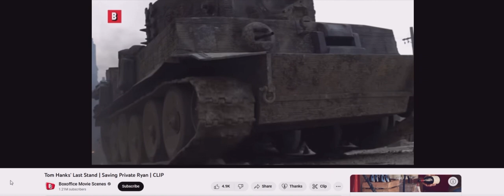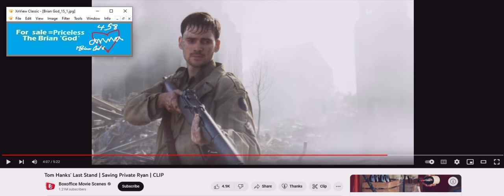Saving Private Ryan mercy makes I don't play mercy anymore? (1Brian God=6)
I'M THE ORIGINAL LIFE OF GOD! The woman God said nobody believes 'I'm God' so I made this to shut everyone up in a permanent Hell! (0:23) The 23 woman God!  (1:46) = 1john 4:6 we are from God! 1Brian God=6 number (1:33) don't leave me on deck Brian God! (0:45, 4:05, 4:50) and I don't play mercy Brian God (0:54, 5:04, 5:40) 1 woman God=5 (1:05, 1:50, 1:23) I'm a 4:10 girl Brian God! (3:35) = God is the son of God! (0:38) The 1---2 Brian God! = (0:12, 1:02, 1:20, 1:00 Brian God 10:00 w/ 2:00 broken dreams (20:00) and (12:00) (1:00:02, 1:00:20, 1:20:00)

(1:15) = woman God=6

09/26/2023 @ (11:27) AM = (2:27) other peoples Heaven! (0:47, 4:07)

*Update my Brian God Talk to God code to the latest!

(3:21) woman God! (3:37)

(3:35:00) or (3:44:00)

HOW I MADE THIS:
(none)

*11:41 = the (0:24) woman God! (2:05)
(2:14, 2:23, 2:41) and her justice (5:02, 5:20) and I'm sure I missed some? (2:32) = 23 woman God high score justice!

232 woman God HS = (2:23) the day I found out I was God (2/23/22)

1:11 is the Angel woman God.

Here's one of my first generic Talk to God codebooks:

1:38 = 1john 3:8

Anna or Brian 1/4 God=(1:41) 0:40, 1:13, 1:22, 1:31, 1:40
2/4 = 2:13, (2:22), 2:40, 2:31
3/4 = 3:13, (3:22), 3:40, 3:31
4/4 = 4:13, (4:22), 4:40, 4:31
5/4 = 5:13, (5:22). 5:40, 5:31
6/4 = 6:13 That john 3:16 backwards! 6:22, 6:31, 6:40

1:22 woman God

5:06 AM

1:24
5=Mary =woman
(2)
Angel woman God = (0:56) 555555
705 woman God = (0:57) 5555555

Perfection = (0:55)
Single perfection 1:55
Double perfection 2:55
Triple perfection 3:55
Quadruple perfection 4:55

1:51 = 1woman God=6

1:28 woman God
0:28, 2:08, 2:26, 2:44

0:11, 0:56, 1:10, (1:11), 1:55, 1:56, 2:11, 2:56, 3:11, 3:56, 4:11, 4:56, 5:11, 5:56 etc

2:36 = I'll destroy you all!
4:36 =I'll double destroy you all!

1Brian God=6
1:06, (1:33)= the Brian God (0:53)
0:35, 3:50 = the (3:15) woman God = genesis

29 / 39  God =Psalm 45 = (9): (3)
0:29, 2:09, 2:45, 2:54 / 0:39, 3:09, 3:45, 3:54

0:36, 3:06, 3:33 / 0:39, 3:09

6= Man
3:36
3:38
3:39

1john 3:6
1:36
(3:33)

1john 4:6 Ibb.co/Hg0npKx
1:46
(4:33)

1:40

6:53= (0:68) man is the son of God!
1:08

2:07, 2:25, 2:34, 2:43, 2:52

1God=3
0:31, 1:03, 1:12, 1:21, 1:30, 3:01

5:34 = the 75 woman God (0:57)
(5:07, 5:25, 5:34, 5:43, 5:52)

My Twitter creation notes:

10:10 Genesis (2:10) = (2:19, 2:27, 2:46, 2:55) who wins?

12:47 = 3:47 woman God! (The Angel woman God?) =(0:47)
(4:07)

7:34 = ♥ the (0:34) woman God justice (1:34)
(1:07, 1:16, 1:25, 1:43, 1:52)
1woman God=7

4:35 = (0:48) = (0:12) justice is the son of God
(4:26, 4:35, 4:44, 4:53) and w/ justice (8:04, 8:13, 8:22. 8:31)

1:02 Brian God (0:12, 1:02, 1:20, 1:00 = Brian God and 2:00 = broken dreams) = (0:03, 0:30, 3:00) = God

1:15 = 1woman God=6 w/ her Justice (1:51)

(3:27) Brian God vs the (3:36) Brian God

3/3 God w/ the TPOG =  (0:09, 0:19, 1:09, 1:45, 1:54)

12:39

Who wins?

3/3 God w/ the son of God =  (0:08, 0:18, 1:08, 1:26, *1:35, 1:44, 1:53)
3/3 God w/ the son of man =  (0:06, 0:16) = 1 (6) (1:06)

12:43 = (3:43) God's ♥ is a woman! (3:34)

Who wins?

(0:11) = the Angel woman God
(0:12) = 1woman God=2  (1:02)
(0:13) = 1woman God=3  (1:03)
(0:14) = 1woman God=4  (1:04)
(0:15) = 1woman God=5  (1:05)
(0:16) = 1woman God=5  (1:06)
(0:17) = 1woman God=5  (1:07)

2:37 = genesis 2/10 (2:10, 2:19, 2:46, 2:55) = 10/10 God is a man and God is a woman!

Save some old code
03/07/2023 @ john (3:19) = the woman God Mary 13 (0:49) he a dead guy! (9+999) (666) = God!
Psalm 45 =(9) verse (6)

Why does that match the revelations BS?

That's why?

3:23 woman God!

WaH!

(2:30) noX